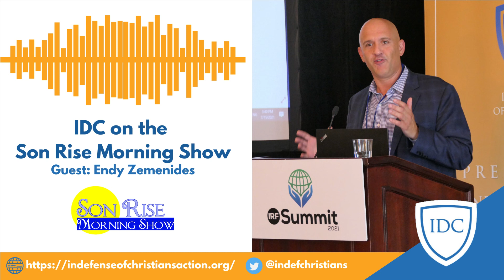Endy Zemenides discusses Senator Menendez's recent visit to Greece and Cyprus on the SRMS